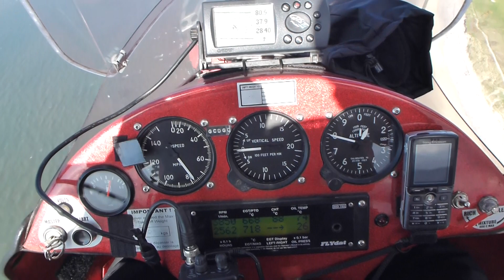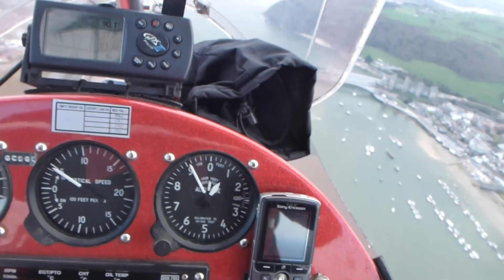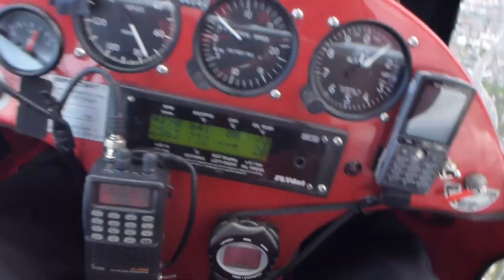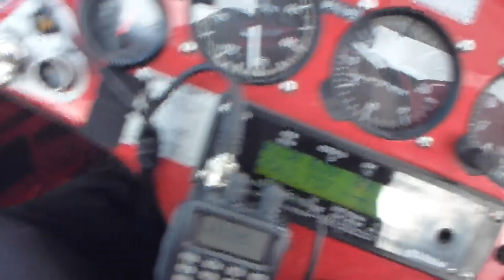Townsendflyer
More coastal flying (Love it).